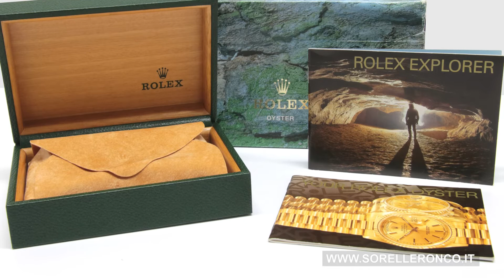Rolex Explorer Black 36mm Oyster Second Hand 14270